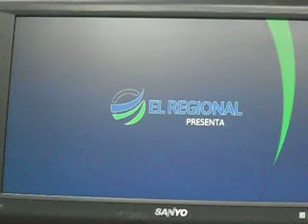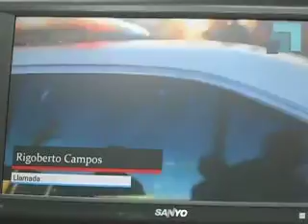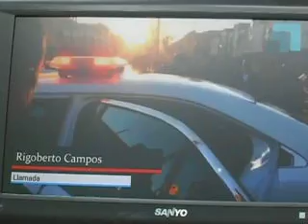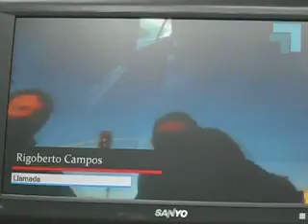AGENDA SOCIAL 8 DE MAYO DE 2018 2a, parte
DIRIGIDO POR ARACELY DOMINGUEZ MEDINA, ESPERO GUSTE...